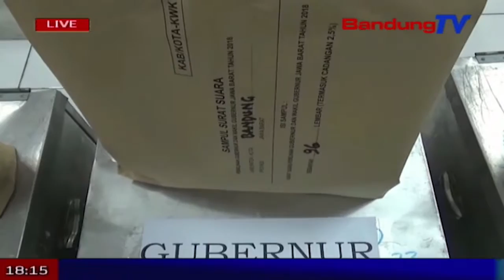PJ Gubernur Sidak Logistik PILKADA | SBR | BANDUNG TV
SBR | BANDUNG TV | IRFAN BUDIAWAN | Penjabat gubenur jawa barat, komjen pol mochamad iriawan, inpeksi mendadak atau sidak ke tempat  logistik utama pencoblosan, di kantor kecamatan sumur bandung, kota bandung. iriawan pun terus menekankan agar seluruh aparatur sipil negara di jawa barat, tetap netral dalam pemilukada rabu mendatang. asn yang berpihak pada salah satu paslon, akan diberikan sanksi berat berupa pencabutan pangkat jabatan.